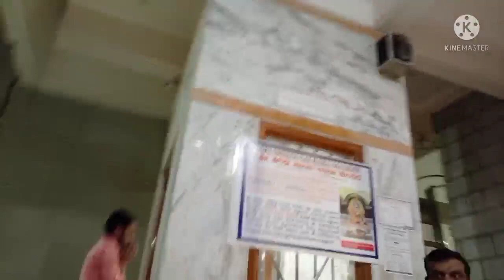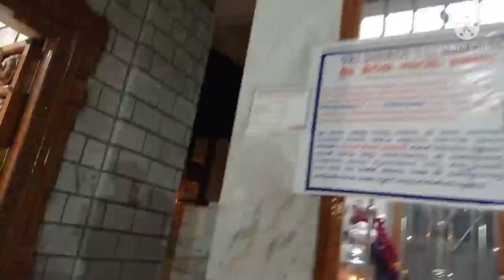ଆସନ୍ତୁ ବୁଲିଯିବା ସାଇବାବା ମନ୍ଦିର 🙏🌹Mamanlifestyles